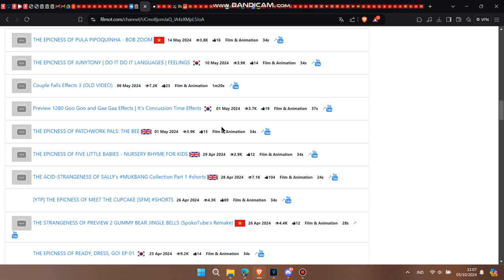Bad News: SCFE2024 got terminated!!!!